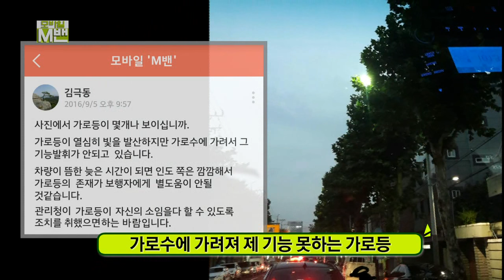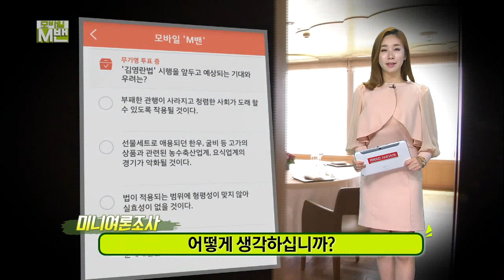[대구MBC뉴스] 모바일 M밴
내용: 모바일 M밴 - 이시정 M밴지기